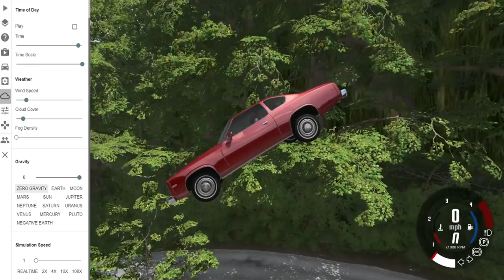Let's Go Spelunking! - BeamNG.drive #1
Welcome to BeamNG.drive! This is a physics based driving simulator all about driving as fast as you can and seeing how badly you can wreck your car! You can find this game on Steam.

Outro song name: Krewella - Somewhere to Run

Keep making those gainz!